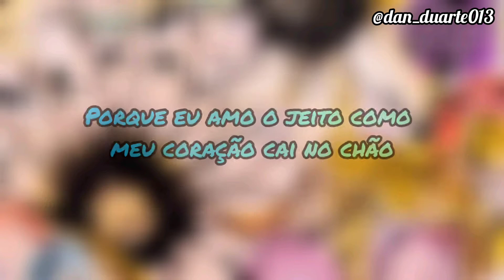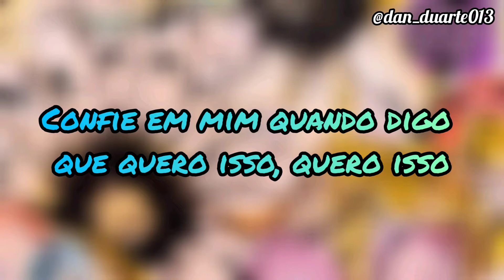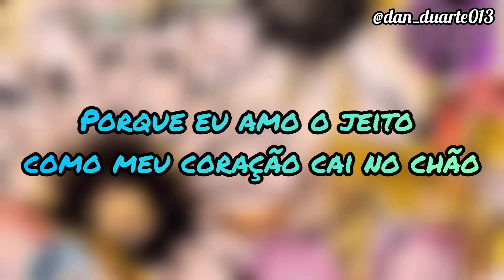MAROON 5 - “Lovesick” (traduzido/legendado PT-BR)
🎤 Banda/Cantor(a): Maroon 5
▶️ Estilo musical: Pop
📍 Local: Los Angeles (EUA) 🇺🇲

Salve, pessoal! “Lovesick” é uma das melhores músicas do novo álbum (Jordi) da banda Maroon 5, que sempre lançam grandes sucessos há muitos anos e eu sou muito fã! Espero que gostem! 🎵

- - - - - - - - - - - LYRICS / LETRA - - - - - - - - - - -

{ LOVESICK }

Lovesick, you know I can't fight it anymore
'Cause I love it, the way my heart drops to the floor

Baby, baby, where'd you go?
My starlight, my firefly
I've been searchin' high and low
Like all night, my whole life

For someone like you to really take my breath away
And I can't be lonely, no, you gon' be the death of me

'Cause I'm lovesick
You know I can't fight it anymore

You got me lovesick
But I love it
Yeah

Lovesick, I'm falling, I can't be trusted
If that's what you want, thеn rush in
Trust me when I say, I want this, want this

You got me lovesick (Yeah)

And I can't be lonely, no, you gon' be the death of me, oh

'Cause I'm lovesick
You know I can't fight it anymore (Anymore)

You got me lovesick (Lovesick)
You got me lovesick, lovesick (But I love it)
Yeah

Deixa sugestões de músicas nos comentários abaixo!!! 🤗